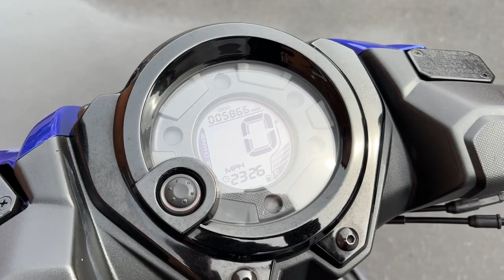Yamaha Aerox 4 2019 Blue 15123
Yamaha Aerox 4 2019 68 Reg 5,866 Miles Blue